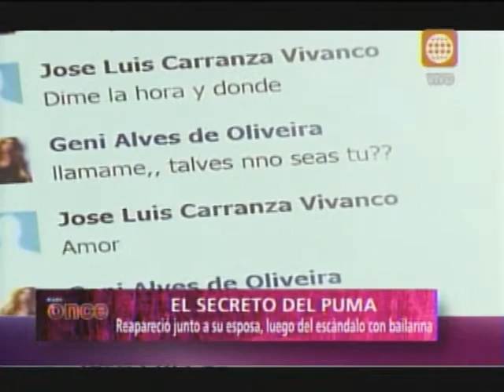A las Once -El 'Puma' Carranza y su esposa aparecen tras ampay- 17/06/13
Hasta que apareció el 'Puma' Carranza... fue este fin de semana donde recorrió varias calles en Magdalena al lado nada menos que de la madre de sus hijas Carmen Rodríguez, la protagonista de esta pelea callejera con otra mujer, la bailarina brasileña que asegura haber tenido un fugaz romance con el futbolista... el 'Puma' no ruge y esta vez, es su esposa quien da la cara...